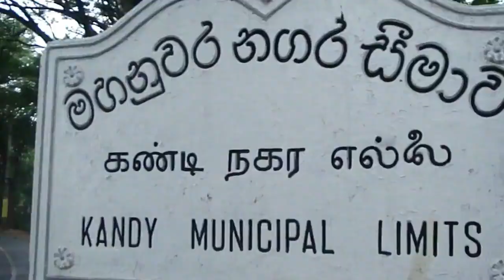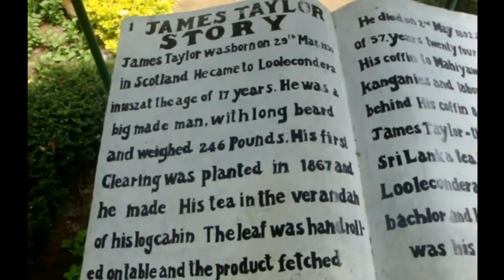Karthikai Thingal song | Mazhalai Mozhi | Short Film | Kathir | Anton | Eighteenth Batch | Sri Lanka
Mazhalai Mozhi | Short Film